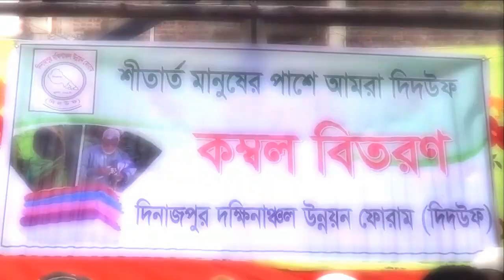দিনাজপুরের বিরামপুর উপজেলায় অসহায়-দুস্থ মানুষের মাঝে শীতবস্ত্র বিতরন || ABN 24 NEWS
দিনাজপুরের বিরামপুর উপজেলায় অসহায়-দুস্থ মানুষের মাঝে শীতবস্ত্র বিতরন করেছে দিনাজপুর দক্ষিনাঞ্চল উন্নয়ন ফোরাম। আজ বুধবার (২৮ ডিসেম্বর) সকাল ১০ ঘটিকার সময় বিরামপুর উপজেলার রোজ গার্ডেন স্কুলে দিনাজপুর দক্ষিনাঞ্চল উন্নয়ন ফোরাম এর উদ্যেগে গরীব-দুস্থ-অসহায় মানুষের মাঝে প্রায় তিনশত পঞ্চাশ টি শীতবস্ত্র (কম্বল) বিতরন করে।